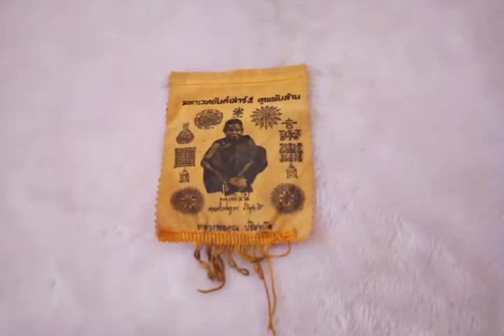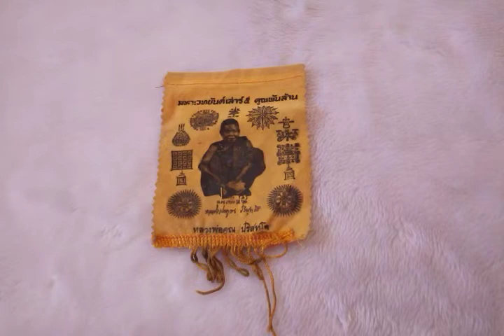ผ้ามหาเวทยันต์เสาร์๕ คูณพันล้าน Xหมดค่ะX